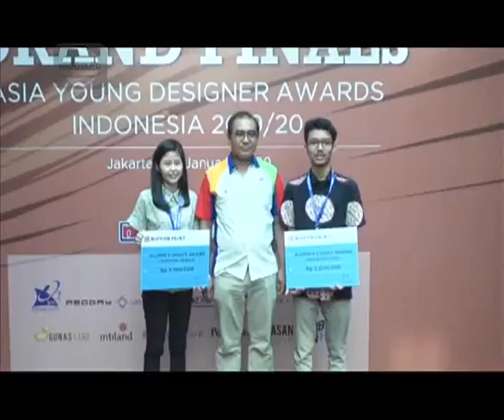Grand Final Asia Young Designer Award (AYDA) 2019/2020 - Fokus Indosiar Indosiar (29/1/2020)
Grand Final Asia Young Designer Award (AYDA) 2019/2020 yang diselenggarakan oleh Nippon Paint kembali digelar di Jakarta pada tanggal 17 Januari 2020.

Sebagai kompetisi arsitektur dan interior design terbesar di Asia, Nippon Paint menyaring designer-designer muda berbakat yang akan mewakili Indonesia melawan 14 negara lainnya.

Klik untuk menyaksikan liputan acara video selengkapnya.